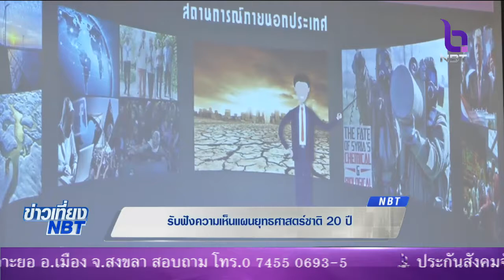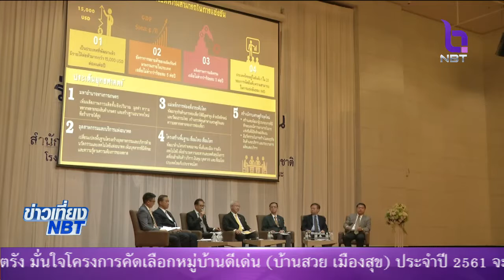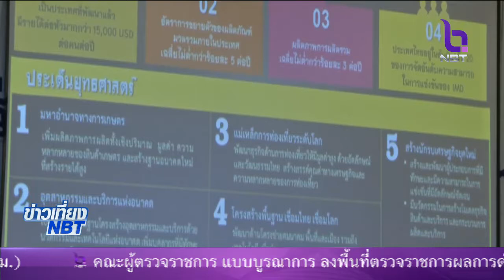'ยุทธศาสตร์ชาติ20ปี' สร้างภูมิคุ้มกันประเทศ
รายงานพิเศษ NBT 19 ก.พ. 2561